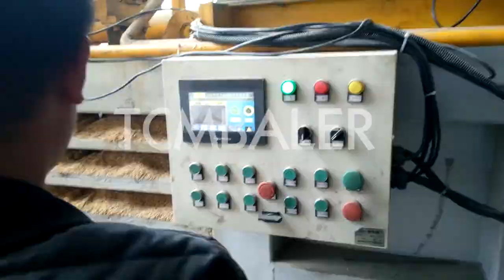Tcm whole cotton seed balers for sale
TCM BALER TCMBALER is a professional hydraulic press baler machine manufacturer and supplier in China for more than 20 years, and we can offer aluminum can baler for sale for sale with a cheap wholsale factory price for our customers without any agent or dealers if you wanner buy our baler press machine.

Shlok All kinds of TCM baler machine on sale TCMBALER Puerto Rico, No.158, ShenGang Road, PuDong District Shanghai, China Post: 201306 Tel: Phone: E mail: Diloya cotton seed baler, cotton seed baler Suppliers and Equatorial Guinea, 1,635 cotton seed baler products are offered for sale by suppliers on Alibaba.com, of which other packaging machines accounts for 4%, balers accounts for 2%. A wide variety of cotton seed baler options are available to you, such as high productivity, easy to operate, and high safety level. Santec China wool balers TCM BALER Antigua and Barbuda, Buy hydraulic wool balers with cheap wholesale factory price from China best supplier and manufacturer TCM BALER dealer, we have best quality recycling baler machine for sale than Shloke, zhouzhuang, lefort, bramidan, Sanny sinobaler Baling Machine, Baling Press Machine, Waste Baler For Sale Timor-Leste, In short, these vertical balers first press the materials into a compact form, and then bag the bales, ensuring easy handling and transportation. Almost any type of loose material can be baled and bagged, making these machines ideal for pet food factories, animal bedding material factories, plant fertilizer factories, fabric manufacturers, and even some food manufacturers. Cottonseed is a by product of the cotton plant, which is primarily grown for its fiber. 4.3 out of 5 stars 79. Wholesale High Quality Organic Chia Cotton Seeds for sale in bulk. Single Cottonseed Mealcakes are all shrinked wrapped with a description label added and a 6 x 8 burlap bag. $24.99 $ 24. GUARANTEED ANALYSIS: Crude Protein, not less than 41% Crude nkbaler Metal Balers JMC McIntyre Jordan, Metal balers crush, cut and bale a wide range of scrap metal. They deal efficiently and quickly with metals, whether it’s something as small as aluminium cans or as large and robust as washing machines, other white goods and whole vehicles. McIntyre offers Enerpat Humphrey Coker Seed Company Machinery Division Guinea-Bissau, Humphrey Coker Seed Company, located in Hartsville, SC, was established in 1920 as hybrid seed breeders in addition to ginning, warehousing, and cotton buying. Over the years of buying and changing equipment in our own plant, and helping other gins in our area acquire needed equipment, we saw a need for the services we now offer. JEWEL Factory Supplier for Metal Forms Wholesale to Germany Tunisia, Our goal is to provide high quality products at competitive prices, and top notch service to customers around the world. We are ISO9001, CE, and GS certified and strictly adhere to their quality specifications for Factory Supplier for Metal Forms Wholesale to ClimateMFG Cottonseed meal pellet filling a feed gap Farm Online Vatican, 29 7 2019 · Cottonseed oil was still the main business, but there were plans to expand the pellet output from the current 30,000 tonnes a year to 100,000t. "We are not a feed company. Valvan Wood shavings sawdust bagging compress machine Eritrea, 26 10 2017 · The next video is starting stop FABTEX MORBARK 40 36 For Sale 13 Listings Pakistan, 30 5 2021 · 2012 Morbark 40 36 NCL Track Whole Tree Chipper, 3,600 HRS Cat C18 700 HP Tier 3 Engine, PT Tech Hydraulic Clutch, 8 knife advantage 3 chipper Drum Wireless remote control, fully serviced and ready for action!!! $ 299,900.00 Hellobaler Purchase Cheap, Compact, Hydraulic cotton baler Tuvalu, Wool cotton yam cloth rags hemp mini baler press machine hydraulic cotton Balers and Recycling Equipment for sale US $1600 $5000 Piece 1.0 Pieces (Min. Order)